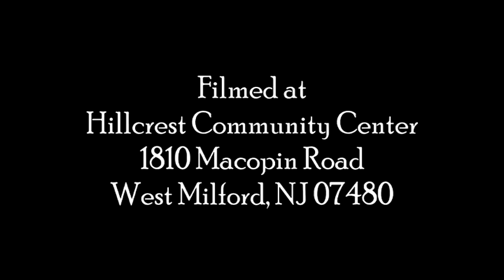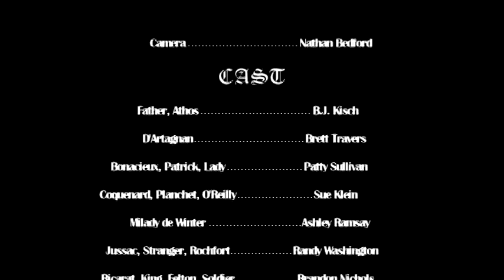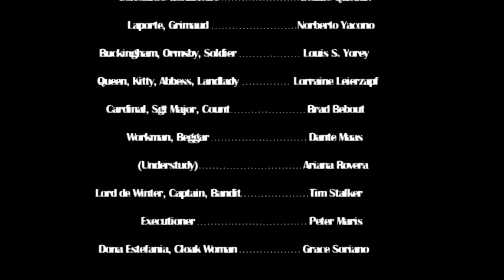The Three Musketeers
WM Players present "The Three Musketeers"
Filmed at the Hillcrest Community Center in West Milford, NJ.